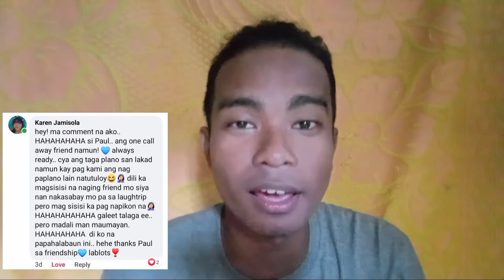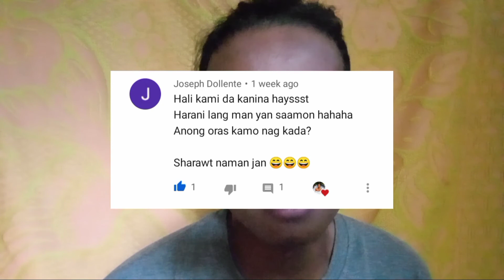"FACTS ABOUT ME" part 2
Itong video na to ay pawang pag papakilala kung sino talaga ako...at ang mga mababanggit na pangalan ng tao ay may pahintulot...